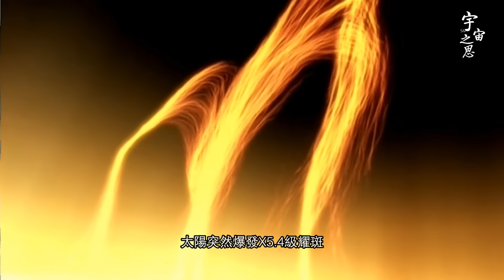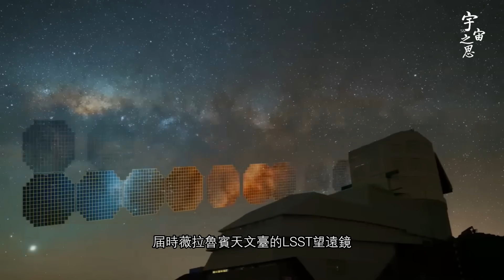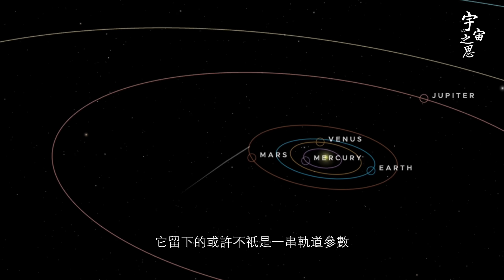最新：3I/ATLAS 太陽風暴裡的詭異之處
最新：3I/ATLAS   太阳风暴里的诡异之处